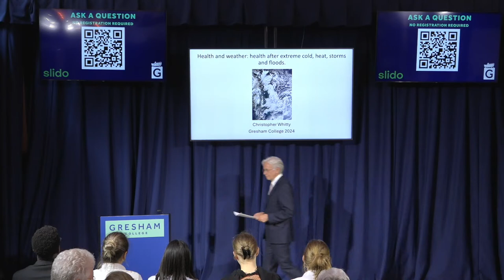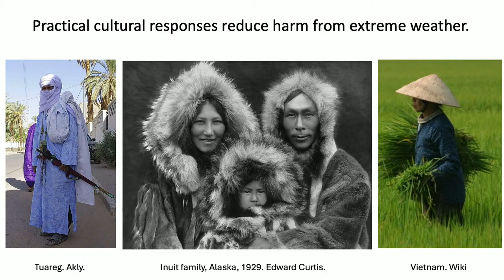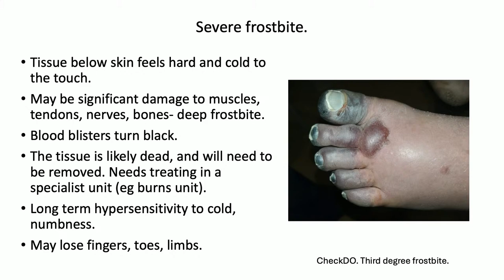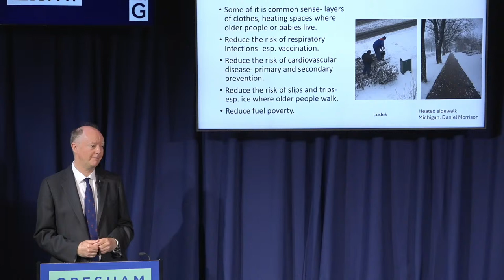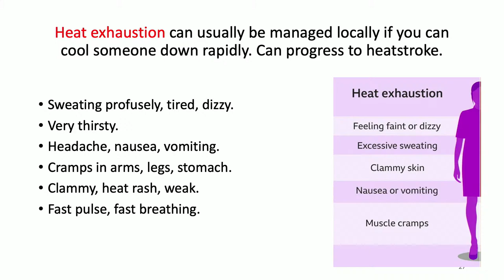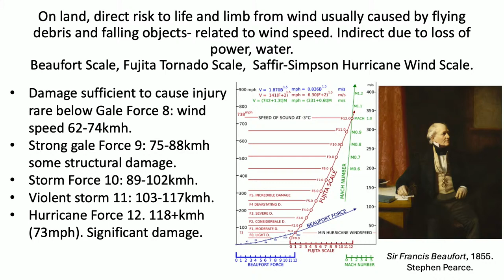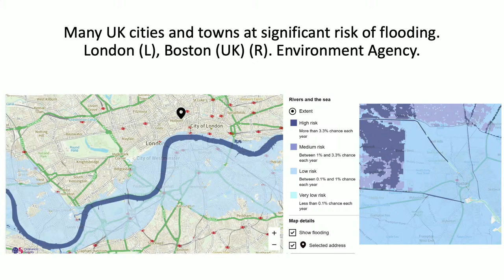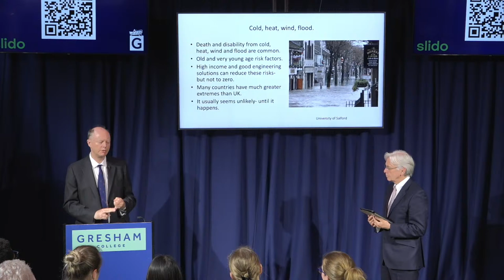Health after Extreme Cold, Heat, Storms and Floods - Sir Chris Whitty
This is a live-stream of the lecture. An edited version of the lecture will be uploaded in due course.

Have a Question? No Registration Required

A lecture by Professor Sir Chris Whitty

Weather and climate-related events can cause significant mortality and disability.

Sudden cold, heat, storms and floods all present risks to health, especially to the most vulnerable. Even in countries with temperate climates like the UK, weather-related deaths can be in the thousands, for example cold snaps causing cardiovascular deaths. In countries with more extreme weather this can be much greater. Some can cause major social disruption.

This lecture considers how weather events cause harm to health, and our countermeasures.

Gresham College has offered free public lectures for over 400 years, thanks to the generosity of our supporters. There are currently over 2,500 lectures free to access. We believe that everyone should have the opportunity to learn from some of the greatest minds.